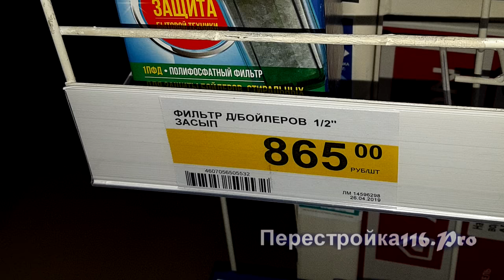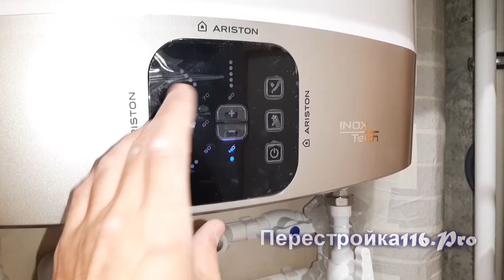ОТКЛЮЧИЛИ горячую воду? | Как включить БОЙЛЕР? | ИНСТРУКЦИЯ!!!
Отключили горячую воду? В этом видео небольшая инструкция как нужно ПРАВИЛЬНО включить бойлер когда отключают горячую воду.
Ну и конечно ПОЛЕЗНЫЕ советы)) как же без этого!!!

А также обязательно посмотрите как правильно подключить бойлер, для его долгой и хорошей работы.